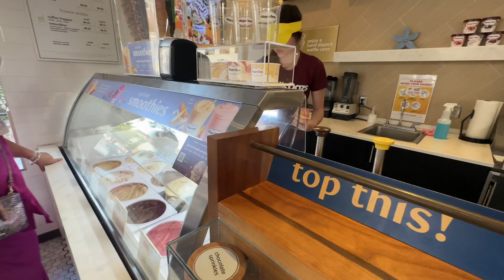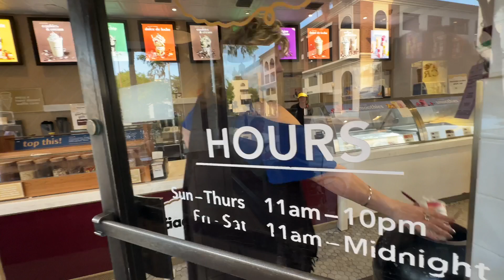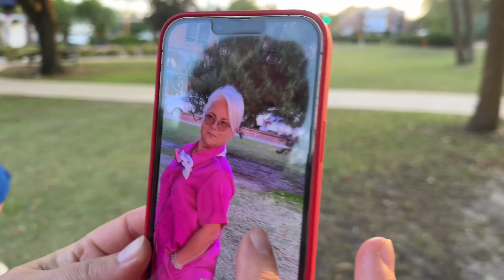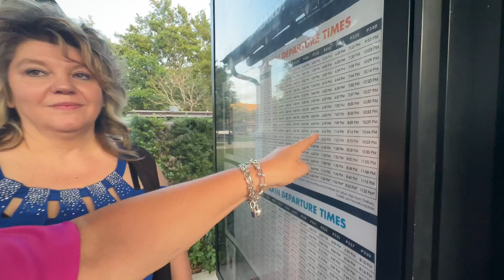Прощались, разорались… слушал весь вокзал!